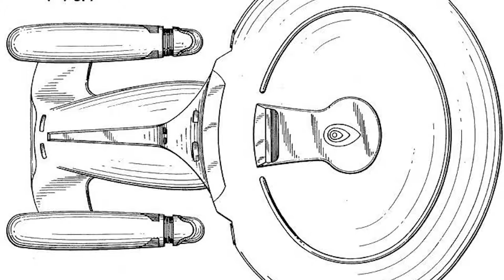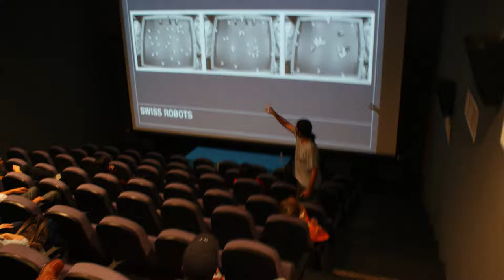Club Star trek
Platicando con la Capitán Olga Ma. Arceo,  nos platica un poco mas sobre el universo de Star trek